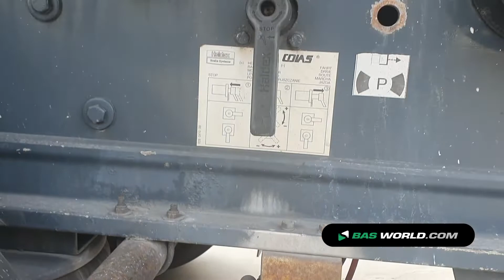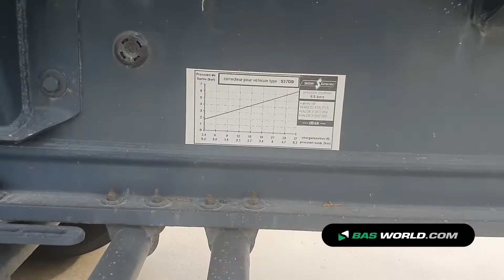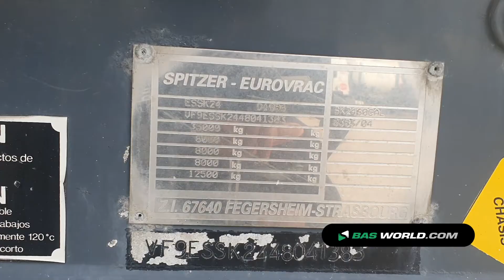70185451 Spitzer ESSK24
Spitzer ESSK24